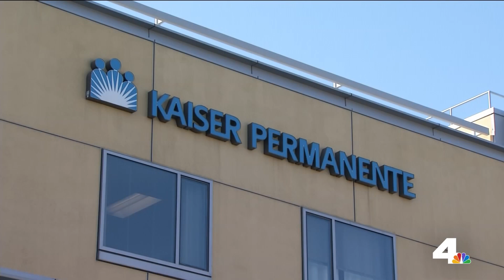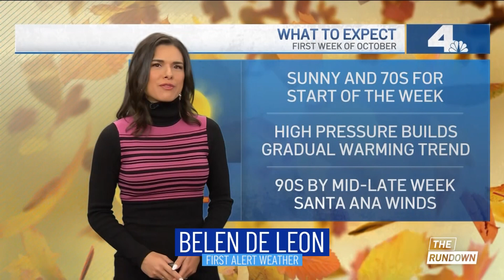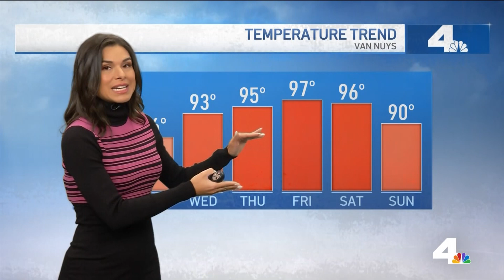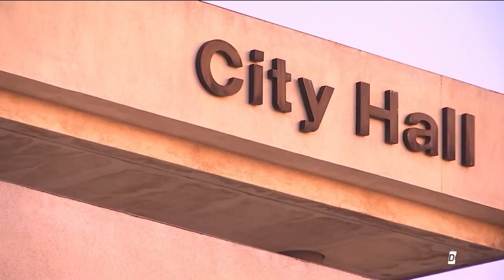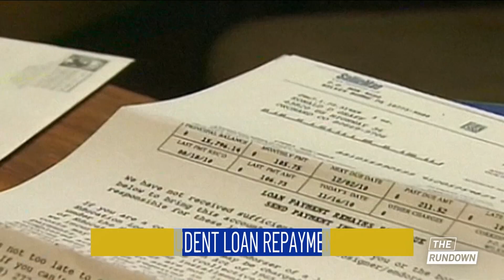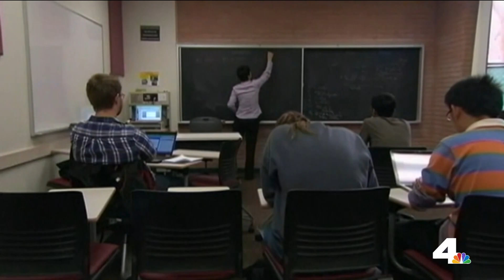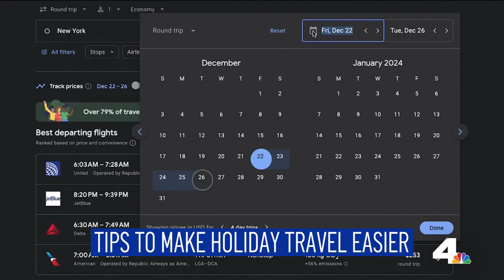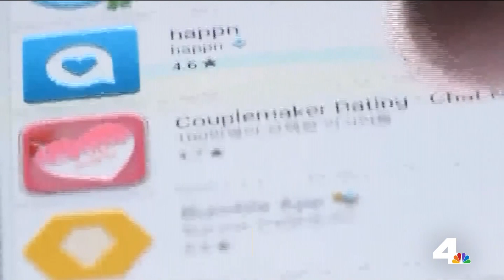The Rundown: Monday October 2, 2023 | NBCLA